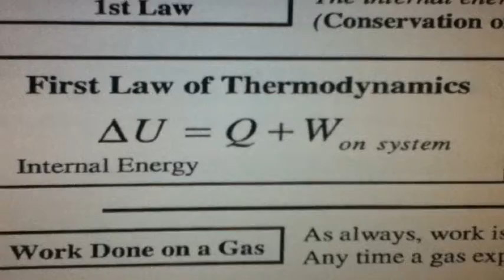mhsphysics1 Entropy Activity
MHS students showing order to disorder as they try to keep the trash-balls on the other teams side.